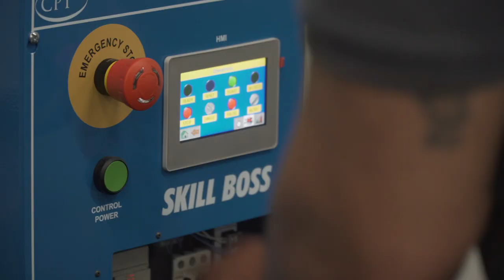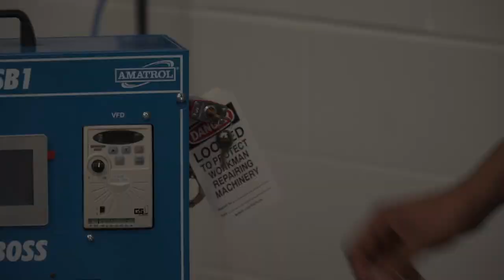Skill Boss - Hands-On Training & Assessment for CPT+ Certification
The Manufacturing Skill Standards Council (MSSC) offers industry-recognized certifications that have increased the employability skills of learners nationwide for decades. With the addition of the Amatrol Skill Boss, learners can earn a Certified Production Technician Plus certification, proving competency in over 60 skills in process manufacturing and discrete parts.